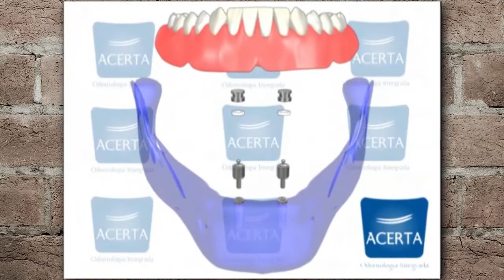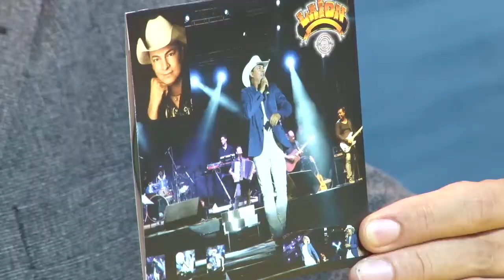Programa Bom de Papo 19/06/2015 - LAION CANTOR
Programa Bom de Papo Tv TRIBINA SBT Segunda a Sexta 13:15

-Entrevistado de Hoje: Laion cantor